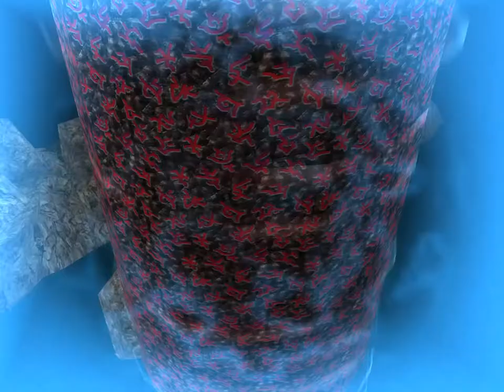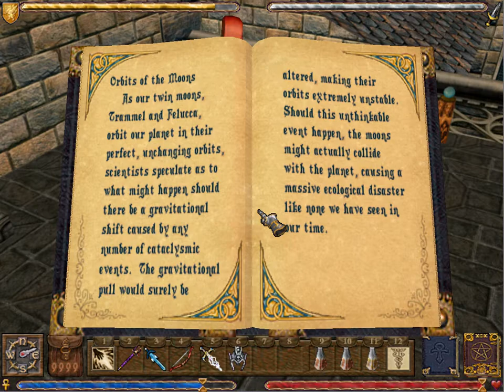Mink Plays Ultima IX: Ascension - 46 [Cleansing Spirituality--Saying Goodbye]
In this section we first read the Codex as instructed, and it tells us some rather bogus information about ourself and the Guardian.. while also telling us how to get rid of him. After that we head back to Castle Britannia where we learn that Lord British is apparently so strong of a mage that he can alter the orbits of the moons in order to send us to the Ethereal Void... alright.
So we go and cleanse the shrine, which somehow brings Dupre back to life. ...You know, I was willing to accept having his spirit be available to talk on Trinsic. It got harder and harder to accept every time he showed up, but whatever. Then here he was just kind of hanging out in the Void, and I lost all respect for that. Now he's back to life.. which should probably mean the world will end anyway, regardless of what happens with the moons and the Guardian. *sigh*
Anyway... we meet up with our old companions, who are now all somehow at LB's castle, and say our goodbyes. We drop off some stuff in our room, gather the runes and sigils, and bind whatever spells we can just for the sake of doing so, then say our goodbyes to LB.. who in turn takes our Runes of Virtue.